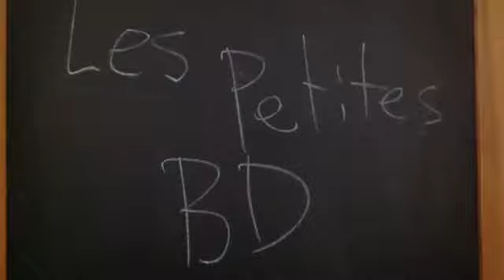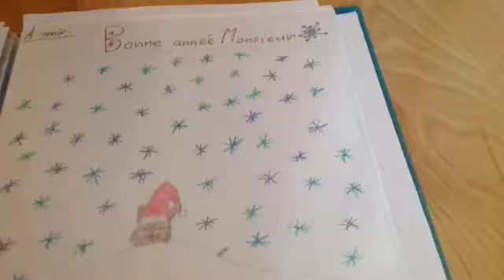Bande-annonce Petites BD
Bande-annonce pour "Les petites BD"!
À suivre sur Facebook et sur la chaîne youtube "Elie Bougli"
Monsieur, un héros!